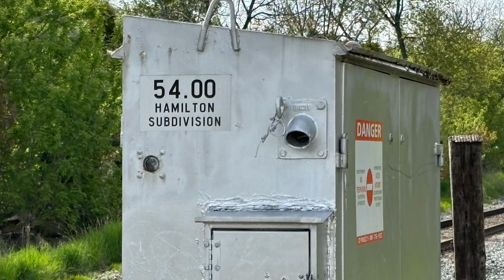CPKC 236 Mile 54 Hamilton Subdivision Rosedale Ave Crossing May 07, 2024